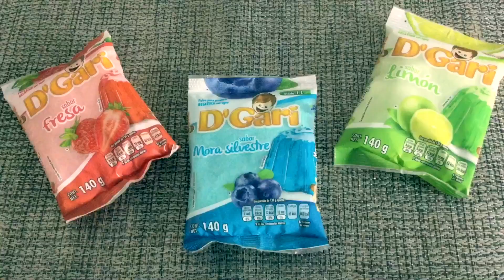Gelatina mosaico SIN GRENETINA - Jenifer Salas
Ingredientes:
❤1 gelatina de uva
❤1 gelatina de fresa
❤1 gelatina limón
❤2 gelatinas de vainilla